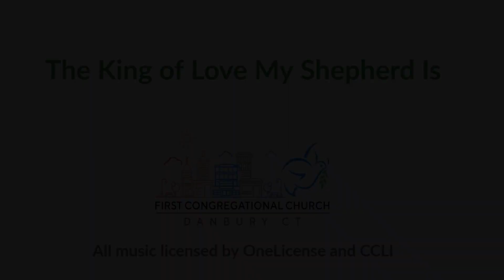"The King of Love My Shepherd Is" (Music)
“The King of Love My Shepherd Is,” by H. W. Baker and arranged by D. Forrest, was sung by Jesse Paternoster during our Sunday service. All of our music is licensed by CCLI and OneLicense.